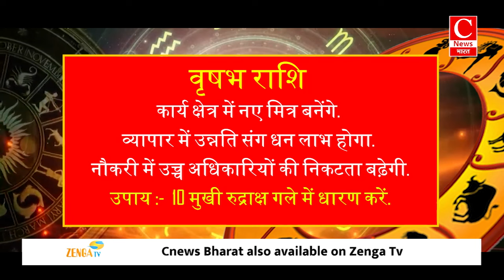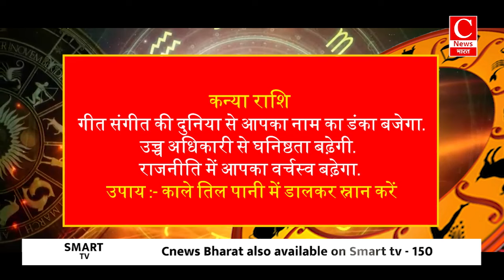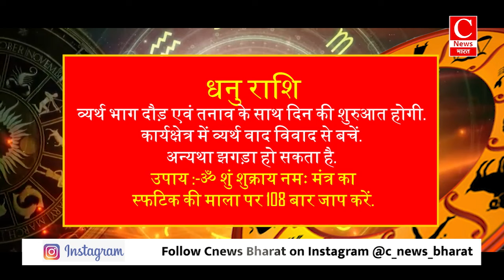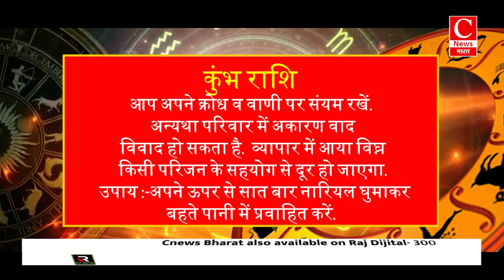Aaj Ka Rashifal 18 November 2024: Aries se Pisces Tak Ka Pura Horoscope || Cnews Bharat